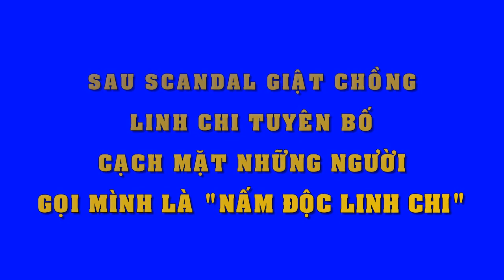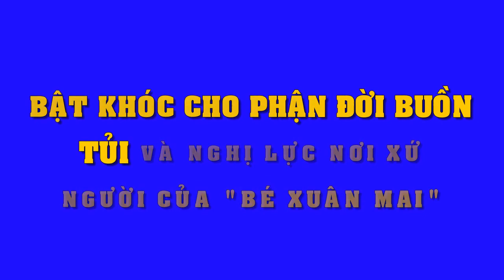Sau scandal giật chồng, Linh Chi tuyên bố cạch mặt những người gọi mình là ‘nấm độc' - Tin Sao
Sau scandal giật chồng, Linh Chi tuyên bố cạch mặt những người gọi mình là nấm độc
Đối với những thắc mắc trước cách hành xử của Linh Chi về cuộc tình sai trái giữa cô và Lâm Vinh Hải, Linh Chi rất nhanh tay xóa các câu hỏi mà bản thân cô thấy bị xúc phạm, hoặc khó trả lời.